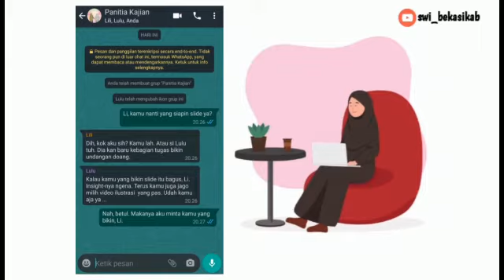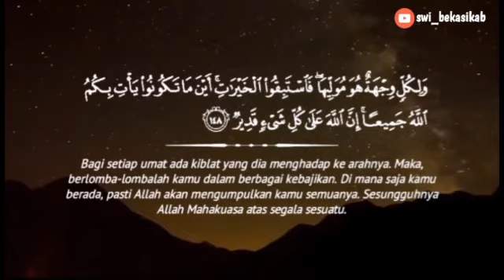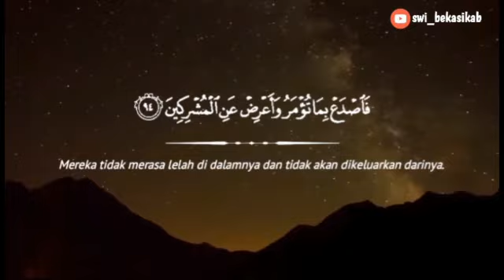Lempar Tugas Aja!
Hallo sahabat SWI, disini siapa hayooo yang suka lempar-lempar amanah dakwah?

Merasa insecure dengan kemampuan sendiri akhirnya melemparkan tugas menjadi kebiasan diri. Hmm...menurut kamu gmana nih?
Bukankah kita diciptakan dengan potensi yang sama? Lalu bagaimana sikap kita seharusnya? Saksikan lebih detailnya di video kita kali ini yaa...

Jangan lupa support channel kami dengan memberikan like dan komentar.